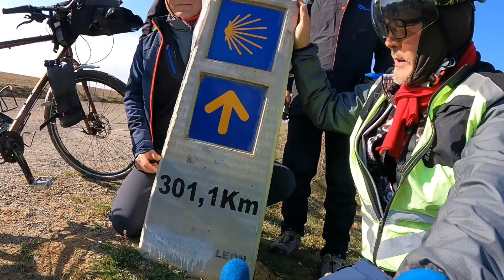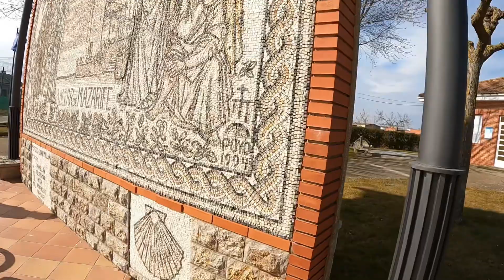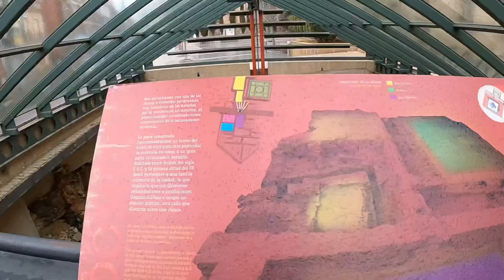Leon - Astorga, Camino de Santiago